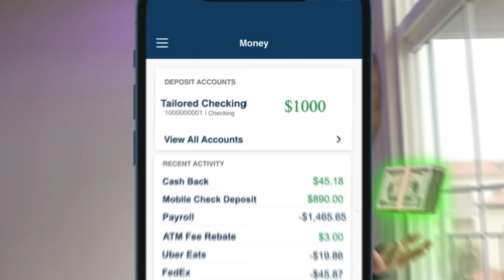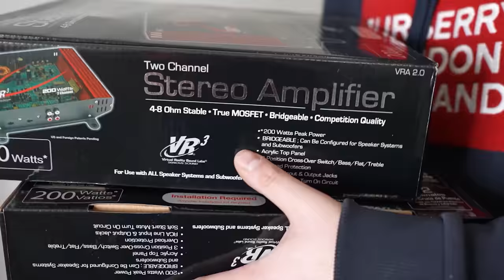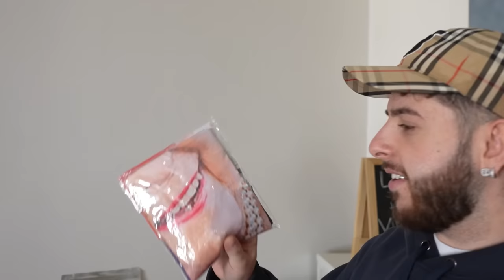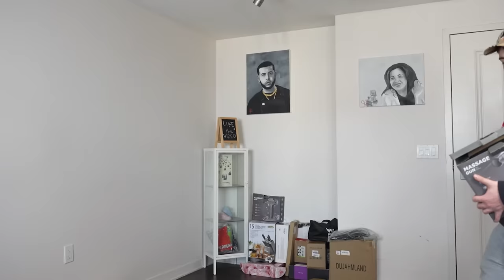I Bought an INSANE Amazon Mystery Box… *MUST WATCH*